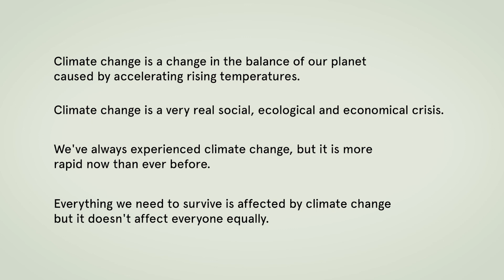What is climate change?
The Australian Museum interviewed a variety of people to answer the question, what is climate change? Not surprisingly, this simple question revealed a wide range of answers.
Interviewees in order:
Varsha Yajman, Spokesperson, Schools Strike 4 Climate
Dr Tim Flannery, Distinguished Fellow in Climate Change, Australian Museum
Tommy Esau, Leader, Kwaio people, Malaita, Solomon Islands
Charlie Prell, Farmer, Crookwell. Deputy chair, Farmers for Climate Action
Dr Chris Reid, Research Scientist, Entomology, Australian Museum Research Institute
Nyimirr (Fleur Magick Dennis) and Millmullian (Laurance Magick Dennis), Cultural Educators, Milan Dhiiyaan
Dr Kim Loo, General Practitioner, Carlingford. Member of Doctors for the Environment Australia
Dr Peter Lawrence,  Climate and Global Dynamics Laboratory, National Centre for Atmospheric Research (NCAR), Colorado, USA